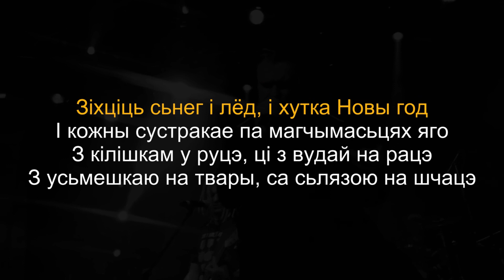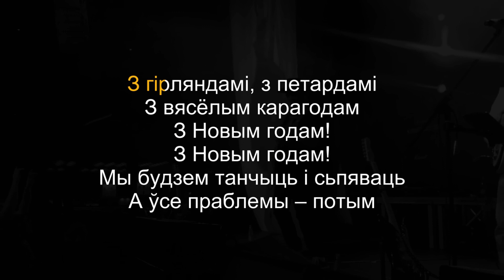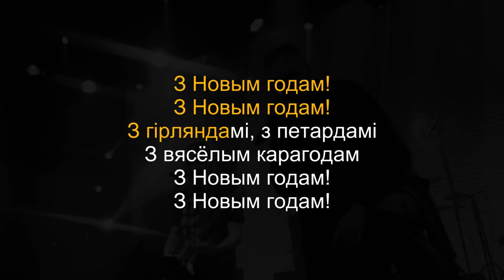Крамбамбуля - З Новым Годам! (Караоке | Інструментал)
Зіхціць сьнег і лёд,
І хутка Новы год,
І кожны сустракае
Па магчымасьцях яго –
З кілішкам у руцэ
Ці з вудай на рацэ,
З усьмешкаю на твары,
Са сьлязою на шчацэ.

З Новым годам!
З Новым годам!
З гірляндамі, з петардамі,
З вясёлым карагодам!
З Новым годам!
З Новым годам!
Мы будзем танчыць і сьпяваць,
А ўсе праблемы – потым.

Хопіць спаць-пазяхаць!
Давайце праваджаць,
Бутэлькі адкаркоўваць
І ў кілішкі наліваць.
Досыць на лёс наракаць,
Давайце сустракаць!
На гадзіньніку, між іншым, адзінаццаць сорак пяць.

З Новым годам!
З Новым годам!
З вясёлым карагодам!
З Новым годам!
З Новым годам!

З Новым Новым годам!

З Новым годам!
З Новым годам!
З вясёлым карагодам!
З Новым годам!
З Новым годам!

З вясёлым карагодам!
З Новым годам!
З Новым годам!